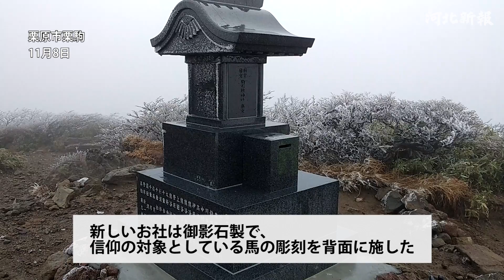栗原市栗駒・駒形根神社 36年ぶりに山頂の奥宮再建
◇河北新報オンライン(最新ニュースはこちら)